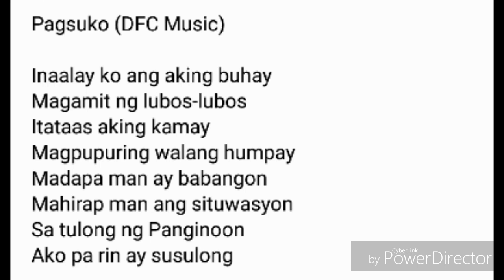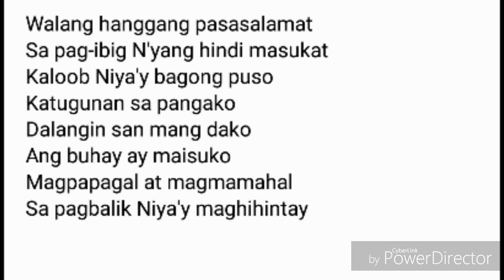"Pagsuko" - Door of Faith Church Music